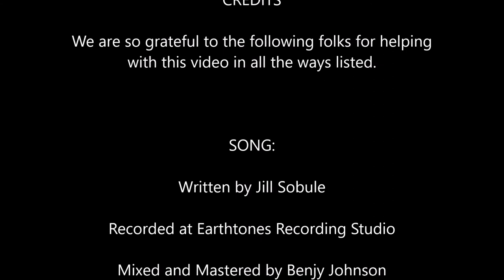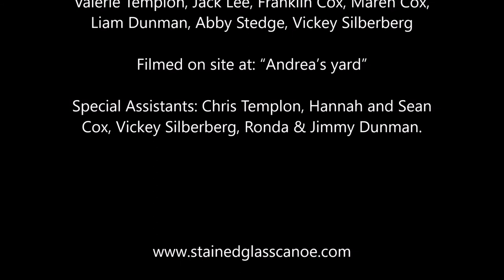The Resistance Song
This is a video project that was done at my home in NC.  We had such a good time making it and the kids were absolutely wonderful.  Enjoy and share!
You can buy a copy of Stained Glass Canoe's cd, Dig In, on
Amazon, CD Baby, I-Tunes and just about anywhere you buy music!

Photo by Robin Dunman